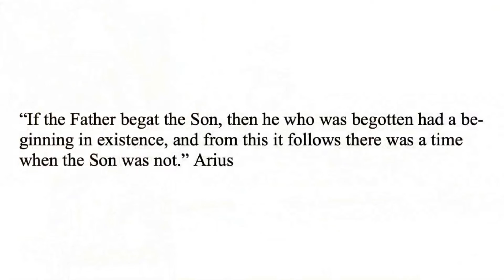The Hypostatic Union